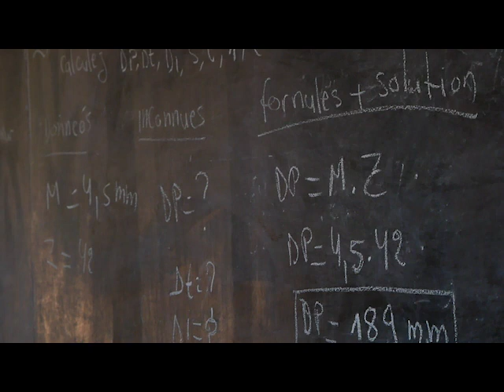Trailer "Mutoto - der Film"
Grün, wohin man schaut! Doch die Baumvielfalt inmitten der kargen Industrievorstadt Lubumbashis ist längst nicht alles, was das Kinderzentrum Village Mutoto zu bieten hat. Der Reisefilm "Mutoto - der Film" von Andreas Steinke und Friedel Risthaus zeigt einen persönlichen Blick auf die Menschen von Mutoto und die vielen Aktivitäten auf dem vier Hektar großen Gelände. Dort wird gelernt, genäht, gesurft, geturnt, gesungen und gelebt. Engagement, das es in sich hat.